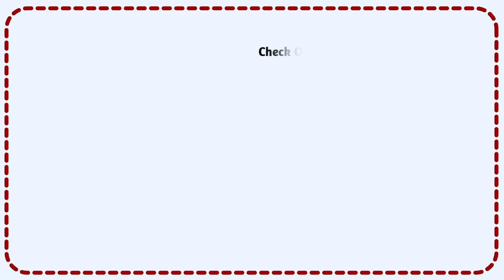US CPA Webinar 2023 : US CPA Course Details| US CPA in India| US CPA Exam Pattern| US CPA Classes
Do you want to pursue a successful career in CPA?

Know from Mr. Krishan Mishra.- Country Head at Becker about complete CPA Course, how to clear the exam? and prospective job opportunities.